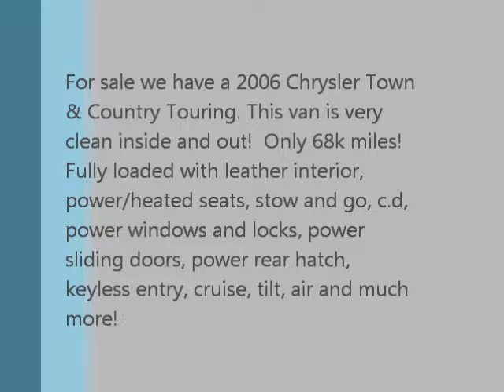2006 Chrysler Town & Country